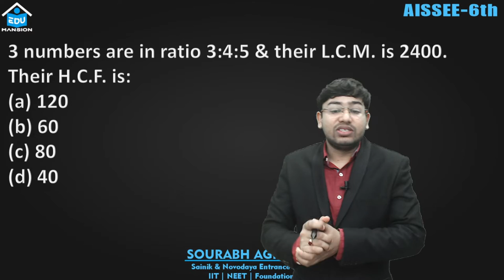AISSEE 2020 Que. 3 numbers are in ratio 3:4:5 & their LCM is 2400 . their HCF is?